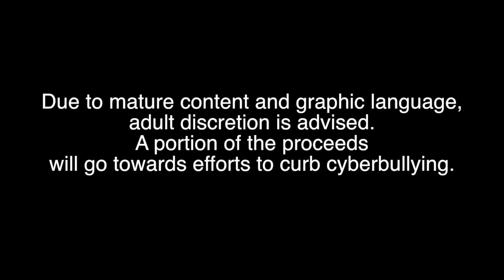For Realz Trailer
Mount Carmel School’s Theatre Club presents “For Realz”
an original dramatic teen comedy written by the Theatre Club
Thursday and Friday, April 28 and 29
at Pacific Islands Club’s Charley’s Cabaret.
Doors open at 6:30 pm nightly.
$10.00 admission. Tickets available at the Business Office.
Due to limited seating, advanced purchase of tickets is advised.
Due to mature content and graphic language, adult discretion is advised.
A portion of the proceeds will go towards efforts to curb cyberbullying.